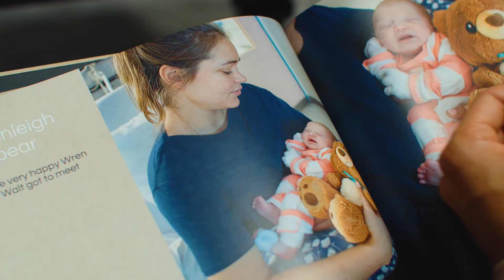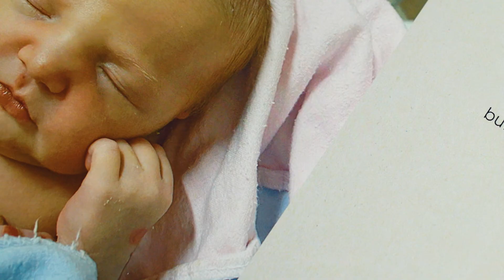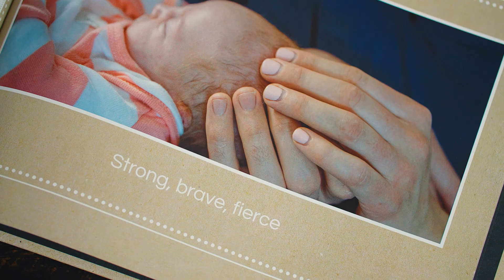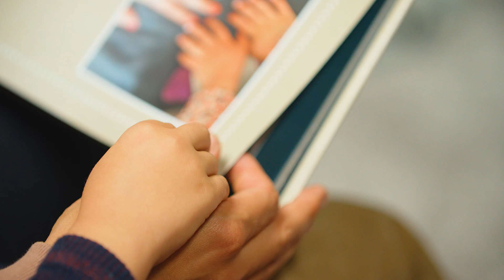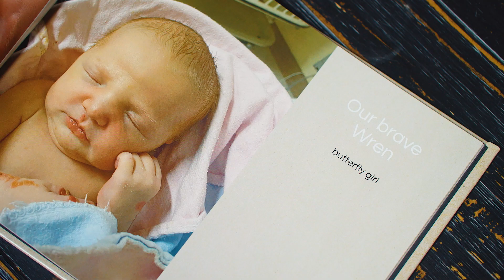Wrenleigh's Story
In celebration of EB Awareness week 2022, the Wand Family graciously let our videographers into their life and shared their courageous story. There is no greater loss than the passing of a child, and yet this family rises above the pain and sorrow and best illustrates how to have grace and thrive.